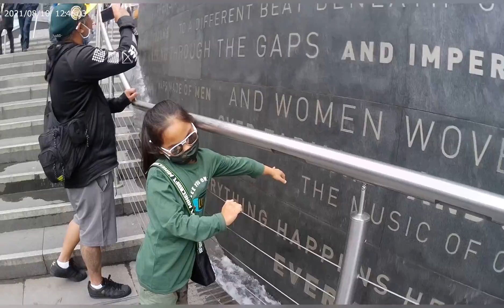Birmingham with RC & KEV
family bonding in the place of Galston family